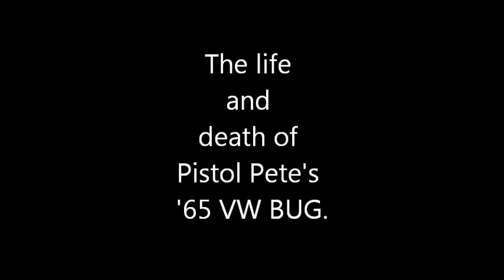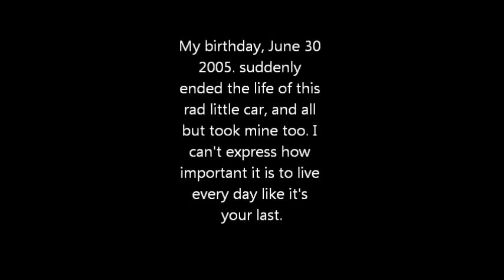Pistol Pete's '65 VW Bug.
A montage of the series of photos I took during the customization period of making a '65 bug my own. I got to take it to one car show once I had everything done the way I wanted. The next day, my birthday, I had a head on with a Fed Ex truck, eliminating my bug and putting me into the ER. All I have left of it is this footage, a piece of glass in my arm.